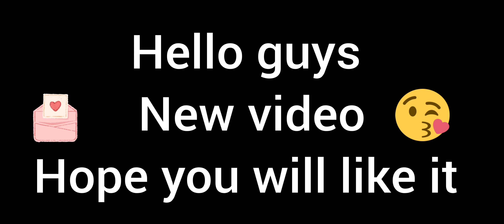Headshot highlights #27❤❤❤❤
New video out guys